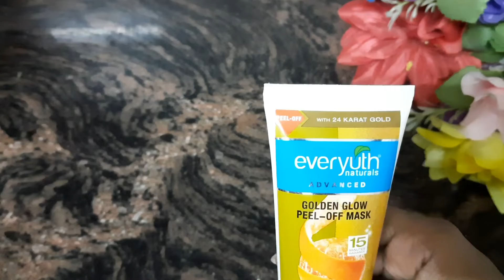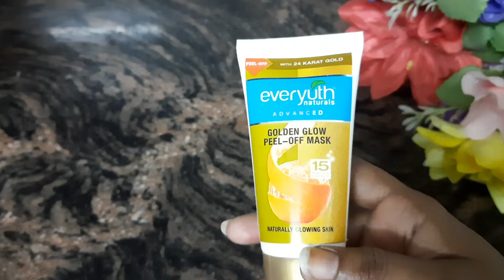Everyuth golden peel off mask for D tan.Remove D-Tan.Peel off Mask.Remove Facial Hair.D-TAN PEEL OFF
everyuth golden peel off mask